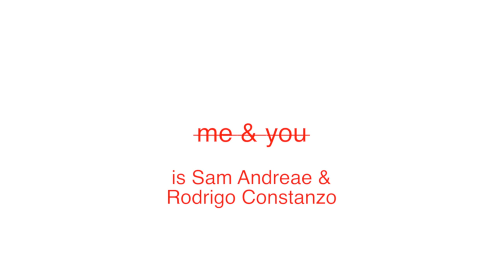Strikethrough Me & You - Flurries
Strikethrough Me & You is:
Sam Andreae
Rodrigo Constanzo